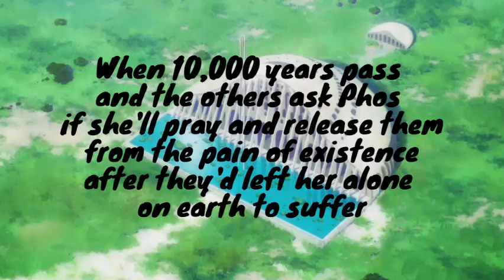Phos After 10,000 Years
10000 years from now when chapter 96 is released of Houseki no Kuni (Land of the Lustrous) and the lunarians/gems ask phos to pray for them.
Will phos pray?